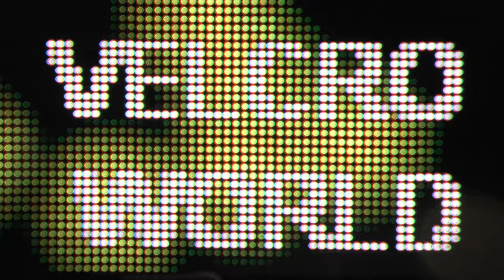SUPER CRUNCHY VELCRO CIRCLES CLOSE TO MICROPHONE #11